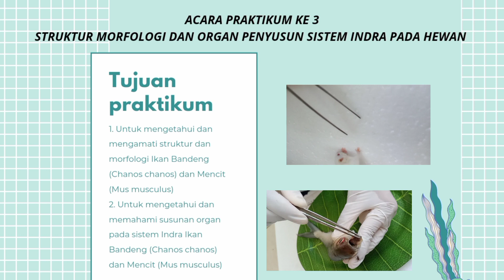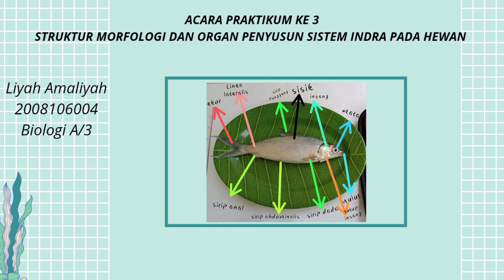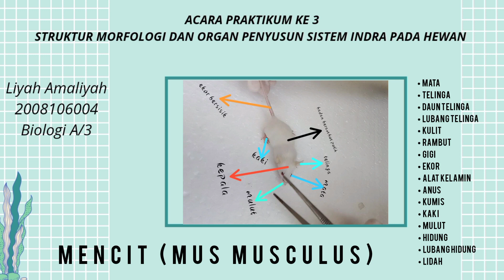Struktur Morfologi dan Organ Penyusun Sistem Indra pada Hewan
ACARA PRAKTIKUM KE-3 Struktur dan Perkembangan Hewan: Struktur Morfologi dan Organ Penyusun Sistem Indra pada Hewan

Tujuan:
1. Untuk mengetahui dan mengamati struktur dan morfologi Ikan Bandeng (Chanos chanos) dan Mencit (Mus musculus)
2. Untuk mengetahui dan memahami organ penyusun pada system Indra Ikan Bandeng (Chanos chanos) dan Mencit (Mus musculus)

Dosen Pengampu:
Shofwatun Nada, M.Pd

Koordinator Praktikum:
Rahma Yuliyani, S.Pd

Asisten Praktikum:
1. Nurul Anwar
2. Sumyati

IAIN Syekh Nurjati Cirebon 2021